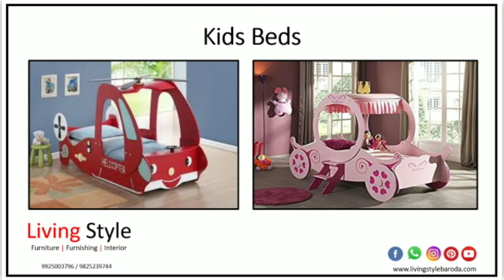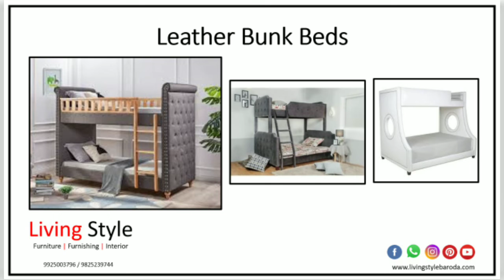Leather beds | Bunk beds | Wooden Beds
Address -
Living Style, Fatehpura, Adaniya Pool, Opp - Hanuman Temple Kalupura Road, Vadodara, Gujarat

Google Link -
Living Style

Hope you liked and enjoyed this video.

To get notifications of this type of interesting and informative videos don't forget to press the 🔔 icon.

TOPIC COVERED - Types of Beds.

If you have any suggestions or request regarding any topic related to Furniture, Furnishing and Interior products please comment in the comment box. we will try to make videos and and also answer to your comments.

I'm on Instagram as @livingstyle1948. Install the app to follow my photos and videos.

Customized curtain by Wall Empire (Photo curtain)

Intro by KineMaster

Thanks